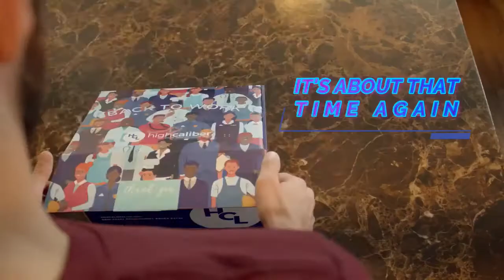Product Spotlight: BACK TO WORK KIT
Post pandemic, we are getting back to work with new promotional products!